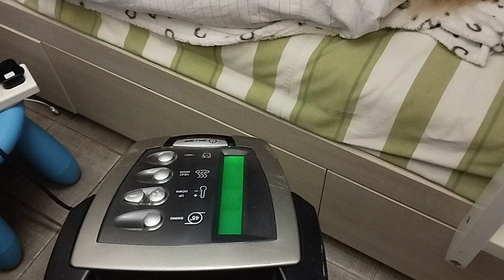Nilalamig ang aso / ollie / kaya nakaheater siya.